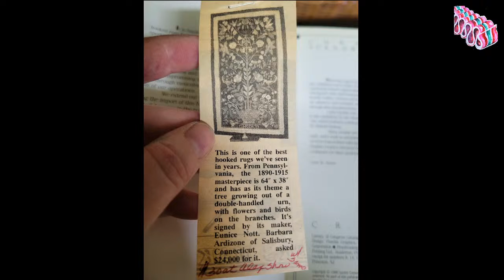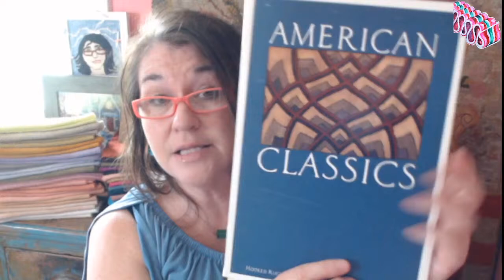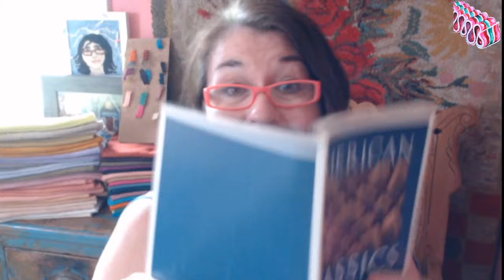Rug Hooking COFFEE TIME - 5/16/22 The Barbara Johnson Collection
Happy Monday to you! Let's start out the week on a classical note looking at some of the FINE rugs from the collection of Barbara Johnson. Get your mug filled and your project handy and I'll see you soon!